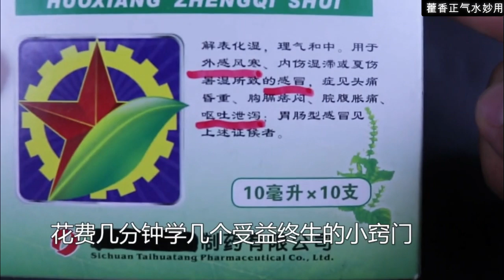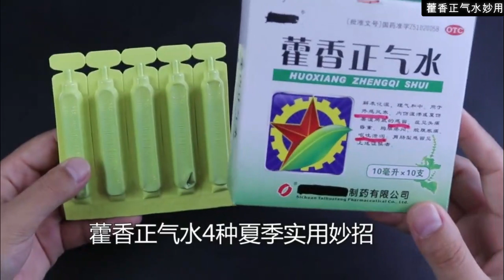藿香正氣水的神奇功效不僅僅治療風寒感冒，花費幾鍾學幾個受益終生的小竅門